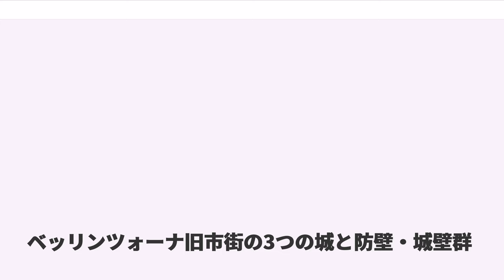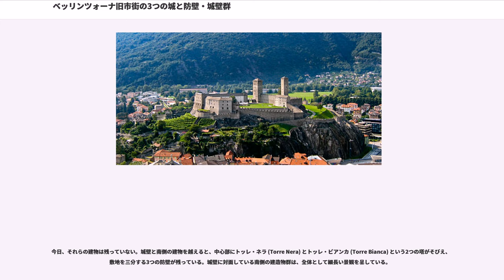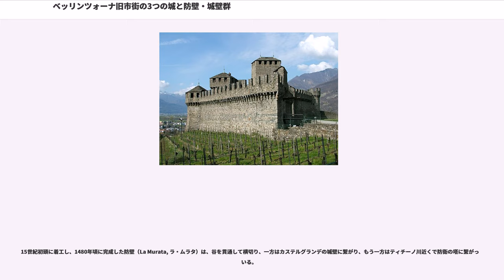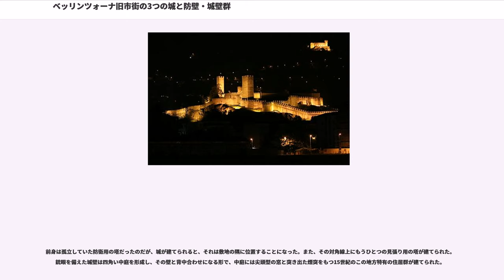ベッリンツォーナ旧市街の3つの城と防壁・城壁群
「ベッリンツォーナ旧市街の3つの城と防壁・城壁群」は、スイス・ティチーノ州の州都ベッリンツォーナにあるユネスコ世界遺産登録物件のひとつ。

3つの城とは、カステルグランデ（巨城）、モンテベッロ城、サッソ・コルバロ城である。13世紀から15世紀にかけて形成された3つの城をもつベッリンツォーナは、中世における軍事建築の重要性の例証となっている。また同時に、目まぐるしく支配者が変わったこの町は、ヨーロッパの歴史都市の中でも、時代ごとの人々の要求を絶えず受け入れて発展してきたユニークな例になっている。

ベッリンツォーナはアルプス山脈の南の深い渓谷の入り口に位置している。近くには、リヴィエラ市辺りでマッジョーレ湖に通じている沼の多い平原マガディーノがあり、多くの道が集まる交通の要衝でもあった。この点で、ベッリンツォーナが重要視されたのである。

北ではレヴェンティーナ渓谷 (Leventina) がザンクト・ゴットハルト峠 (St.-Gothard) やヌフェネン峠 (Nufenen) に通じ、ブレニーノ渓谷 (Blenino) がルコマーニョ峠 (Lucomagno) に、メソルチーナ渓谷 (Mesolcina) がサン・ベルナルディーノ峠 (San Bernardino) にそれぞれ通じている。また、南では、イタリアへの道がマッジョーレ湖に沿っているか、あるいはモンテ・チェネーリを通っている。

« ドモドッソラ-チェントヴァッリ-サン・ジョリオ-ヴァルテッリーナ »をつなぐ東西の小道がベッリンツォーナを通っており、同じくグレイナの小道がベッリンツォーナから発している。

この場所は自然に要衝としての機能を持った。というのは、渓谷中央部の岩だらけの尾根の存在が、容易に監視できる狭い口を形成したからである。それらの岩は、氷河や川の浸食作用で出来たものである。

ローマ帝国があった4世紀半ばには既に、カステルグランデの岩場に要塞が建造されており、長い間難攻不落と思われていた。とはいえ、現代に残るベッリンツォーナの要塞化は、後にロンバルディア人たちによって行われたものである。

カステルグランデは、10世紀から11世紀にかけて、最初の強化が行われた。その城に加えて、13世紀になると、都市の東にある岩だらけの突出部にモンテベッロ城が建てられ、都市の要塞化に寄与した。さらに1400年頃に都市の高所に新しい塔が建てられ、それが後にサッソ・コルバロ城の中心部になった。また、アルプス南部におけるイタリアとの国境線を形成する城壁も建造された。

1340年以降に町の支配層となったロンバルディア人たちは、州同盟（中心はウーリ州、シュヴィーツ州、ウンターヴァルト）がアルプス南部で勢力を伸ばすことを妨げる目的で、ベッリンツォーナの要塞化を完成に導いた。ルイ12世が挑んでミラノ公国が1499年頃に没落したために流れが変わり、ベッリンツォーナ市民はフランス軍を追い出すとともに、州同盟に庇護を求めた。こうしてベッリンツォーナにとって長きに渡った騒乱の日々は終わりを告げたのである。

登録対象となった3つの城や城壁の全体は非常に大規模なものである。城壁は残っているものだけで少なくとも400mある。

カステルグランデ () は高所にあるため、城へ行くためには狭い階段を上る必要がある。いくつもの門や障害物を越えると、ようやく城の南東部にある正門へ辿り着く。この正門は、サン・ピエトロ教会やその他の小建造物群が建っていた巨大な中庭に通じていた。

今日、それらの建物は残っていない。城壁と南側の建物を越えると、中心部にトッレ・ネラ (Torre Nera) とトッレ・ビアンカ (Torre Bianca) という2つの塔がそびえ、敷地を三分する3つの防壁が残っている。城壁に対面している南側の建造物群は、全体として細長い景観を呈している。

かつては上るのに大変だったカステルグランデへの道のりだが、現在はエレベータが設置されており、観光客は周辺の景色を一望しつつ、中庭へ達することが出来る。

ウーリ城 (Burg Uri) とも呼ばれる（後出の年表参照）。

モンテ・ベッロ城 () は、上から見るとほぼ菱形になっている城壁の内側に建てられており、中央にある城はこの城壁...